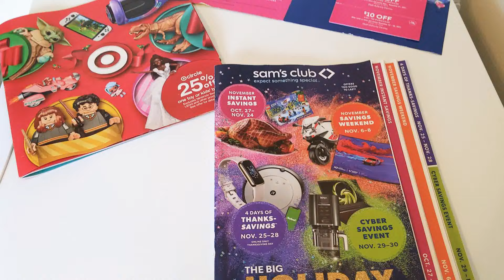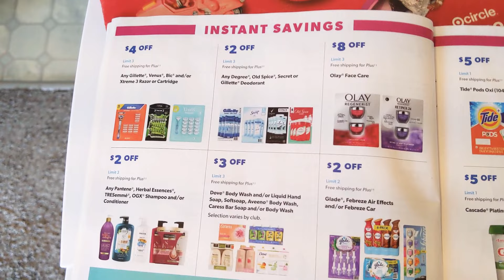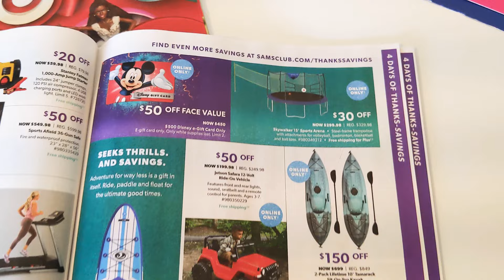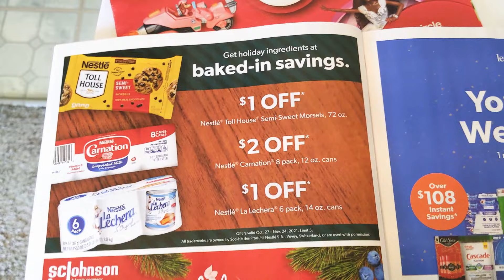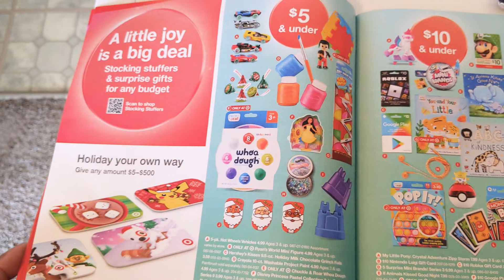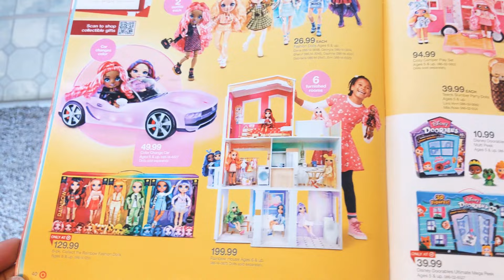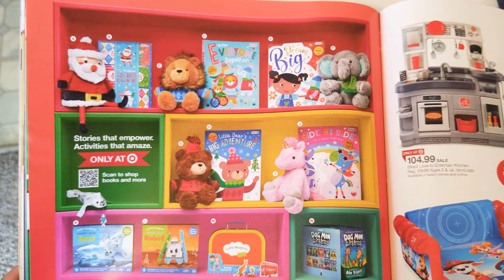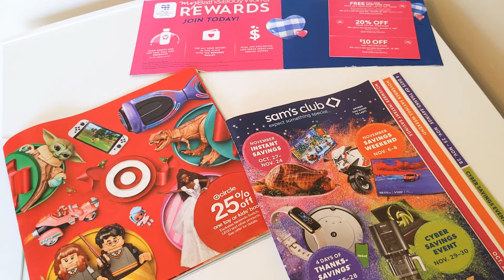SAM'S CLUB BIG HOLIDAY BOOK | TARGET RED HOLIDAY BOOK | VLOG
Publish November 5 2021

Hey y'all thank you for coming back to my channel in this video I'm just showing you what is inside of Sam's Club big holiday book also Target big red holiday book if you enjoyed this video give me a thumbs up like, comment, & subscribe thank you for watching ❤️